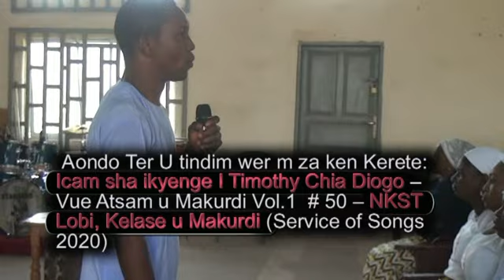Timothy Chia Diogo: Aondo Ter U Tindim Wer M za ken Kerete- NKST Lobi Mass Choir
Atsam a NKST (NKST  worship Songs)Atsam man ityoughlov @ NKST Lobi Service of Songs featuring TC Diogo